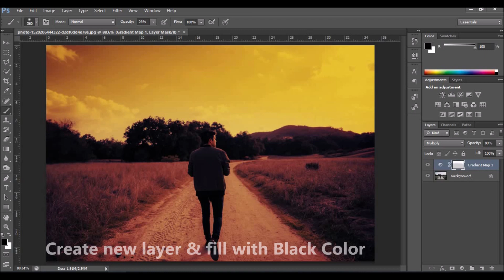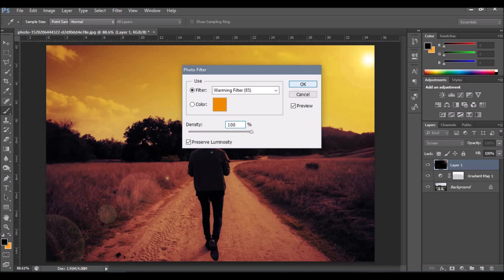Add Sunset Effect to Photos In Photoshop - 1 Minute Photoshop Tutorial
This Photoshop Tutorial is about to add sunset effect on photo in Photoshop using very easy steps. this is 1 Minute Photoshop Tutorial.
1 min photoshop tutorial.
DA Graphics
▶ Stock Image: